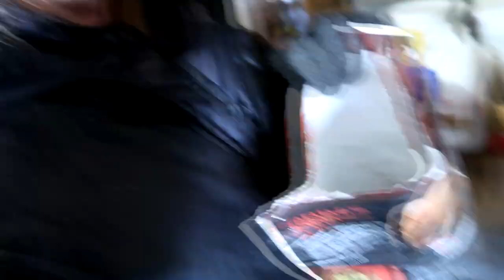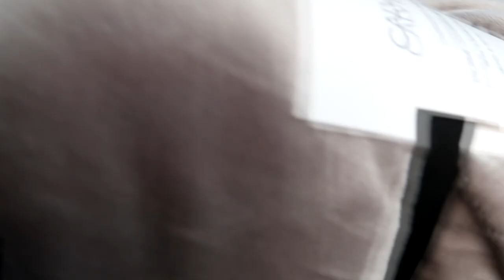I'm Not Gonna Lie......I Was So Scared!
DaybyDayVlogs
110 North Front Street - A3,
Suite #213
Belleville, Ontario, K8P 0A6
Canada